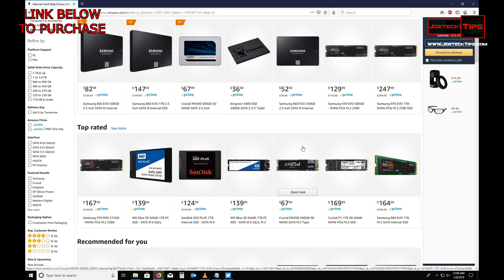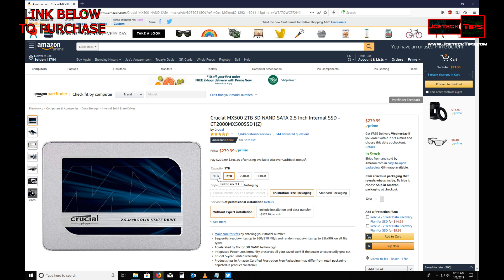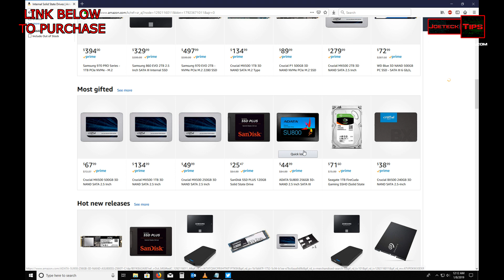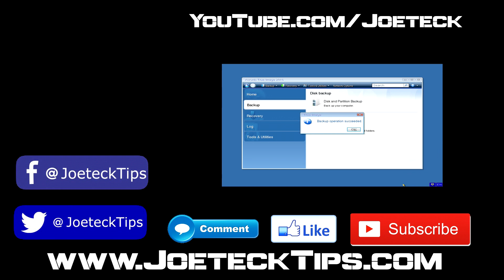What is the *BEST* SSD drive Price? | JoeteckTips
What SSD should I get? | JoeteckTips
All Drives
Support

32gig TridentZ 3000Mhz DDR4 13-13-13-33